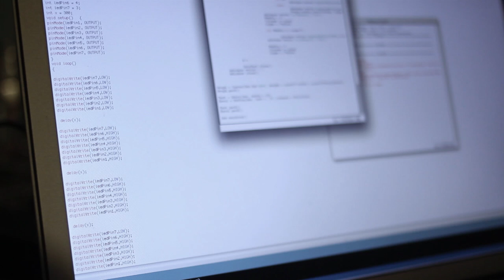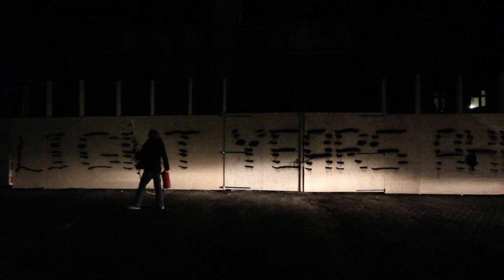Time Writer - Graffiti Printer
How could one use technology to bring graffiti into the current age? With Time Writer I used software that was able to output vectors. These vectors could form words. A person would then have to type their message. Then an array of spray nozzles supported by electronics and pumps would spray out the text while the painter walked by his canvas. Digital graffiti.

Digital input becomes analog through software and machinery. In a sense, Time Writer democratizes graffiti by letting anyone apply their message quickly and efficiently to a surface without the need of prior training.

Year: 2012

Thanks:

GRL FR | Coding
Sam A La Bamalot | Music